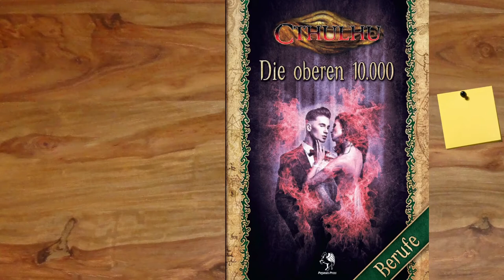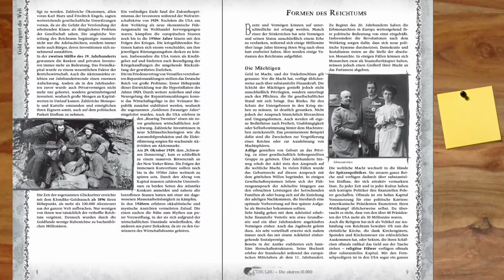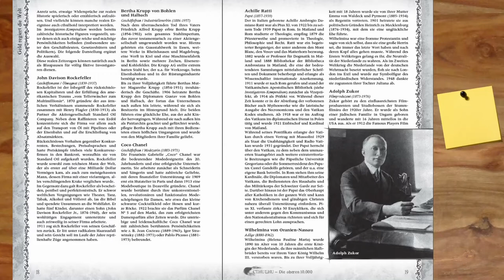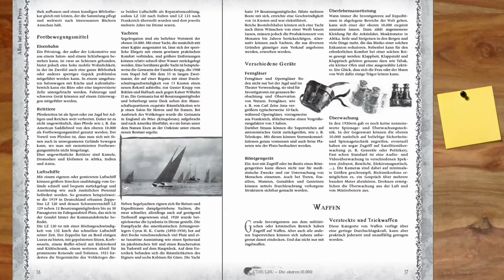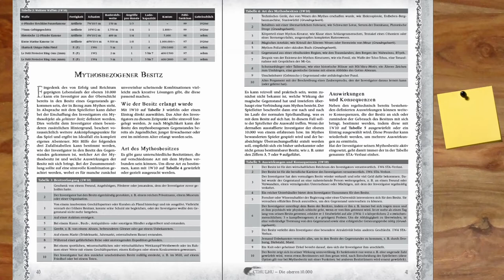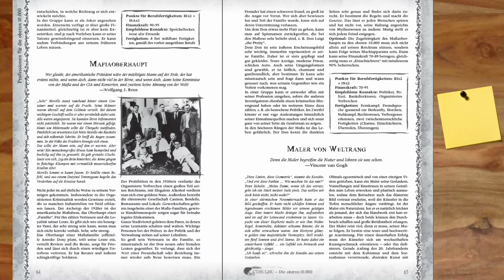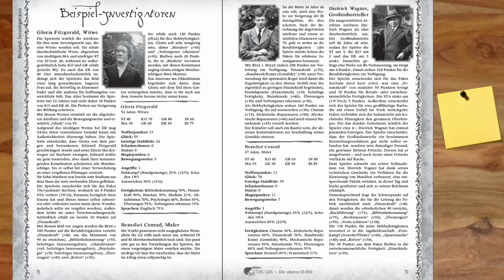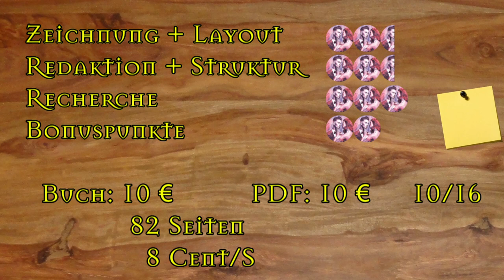[Cthulhu] Rezension - Die oberen 10.000 (Spielerbuch)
▬▬▬▬ Video Beschreibung ▬▬▬▬

▬▬▬▬ Künstler ▬▬▬▬

▬▬▬▬  Kanal-Unterstützung  ▬▬▬▬